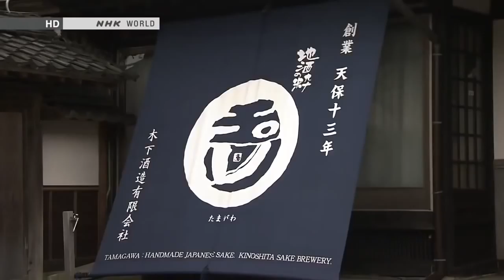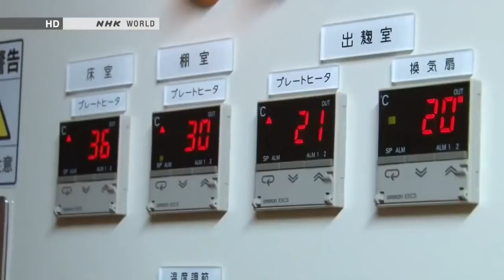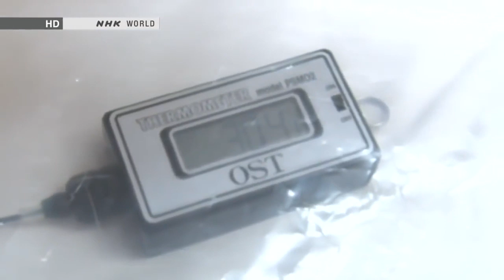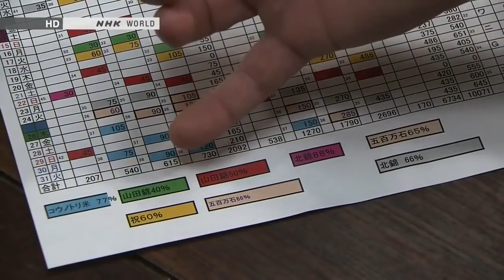BEGIN Japanology Japanophiles Philip Harper